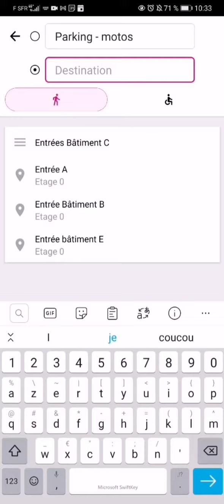Interactive map demo of a university campus in a mobile app.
EM Lyon, a leading international and European business school located in 3 different continents, has deployed Mapwize on all its campuses in France, 1 in Casablanca and 1 in Shanghai.

Discover the main features of the EM Lyon indoor map solution :
- Wayfinding
- Zoom Levels
- Multiple languages
- Accessible routes (PMR)

The innovative Mapwize indoor wayfinding solution enhances the campus experience.